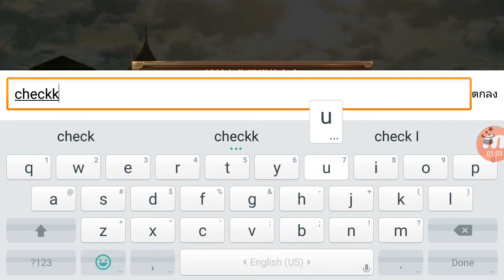Attack on Titan - Dedicate Your Heart(進擊的巨人) เกมมือถือ RPG ผ่าพิภพไททันของแท้จากจีน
Attack on Titan - Dedicate Your Heart! เกมมือถือ RPG ผ่าพิภพไททันของแท้จากจีน
ลิงค์โหลดเกมส์ สโตร์มาเลเชีย IOS
ขนาดไฟล์หลังจากติดตั้งเกมส์ : 960MB

►ขอบคุณที่มารับชมนะครับอย่าลืมเป็นกำลังใ­­­­­­จให้ด้วยนะครับจุ๊ฟๆ
กดติดตามแชแนลเพื่อดูคลิปใหม่โดยการกดปุ่ม ''รับสมัครข้อมูล'' และกด LIKE ใน Video ให้ด้วยนะครับขอบคุณครับผม
► ขอบพระคุณทุกท่านที่เข้ามาให้กำลังใจก­ันใ­­­­­­นคลิปครับ ไว้เจอกันใหม่ คลิปหน้านะครับผม จุฟๆ